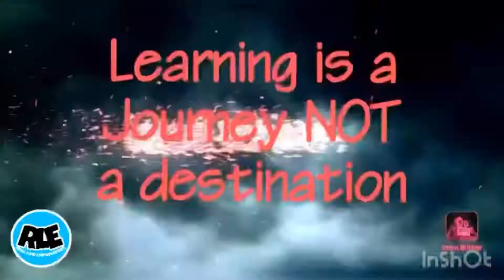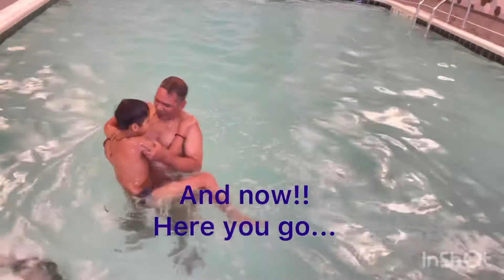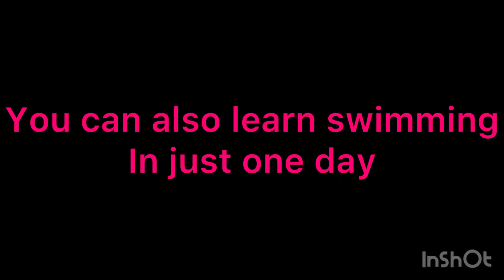Learn swimming in just one day, it’s not just fun and adventure but life saver when you need it most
You can Learn swimming in just one day, it’s not just fun and adventure but life saver when you need it most.

Since I live at Jerseyshore, we have very strong bonding with water specially the ocean. Who doesn’t like & want to swim like a fish in the water. Most of the time swimming is not only fun, adventure, good physical exercise but also it can be life saving skill, when you need it most.

Some people are affairs of water, but trust me if you apply my simple technique, learning swimming could be a fun.

It has most important 3 stages:

1) Preparing yourself mentally, physically and emotionally. You need to have self confidence & strong desire to learn.

2) Practice deep breathing, try practicing deep breathing as much as you can. This not only give you ample time to remain underwater, but also since you fill your lungs with plenty of air, it will help you to remained afloat in the water.

3) Practice Paddling inside water with your both feet and flapping your hands in approximately 150-120 degree angle by bring your hands from front to back. Initially you can practice feet & hand motions individually while sitting or standing into chest deep water, and later try floating into the water with movement of your feet & hands